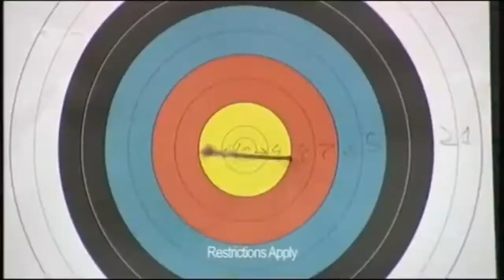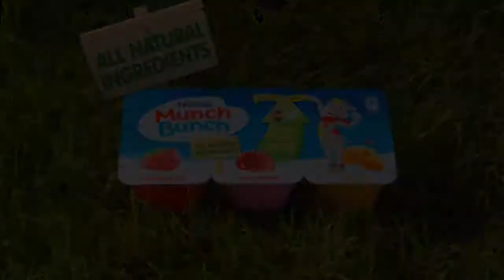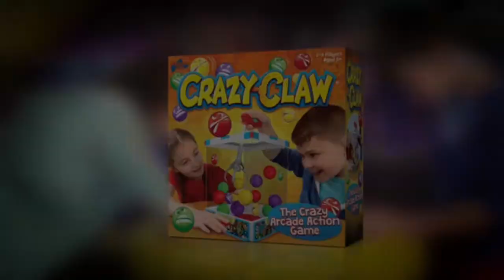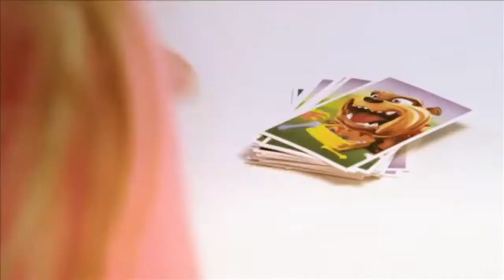My Expo Center Exhibition Of Muppets “Adverts From The Past” Exhibit Main Video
For NET1973